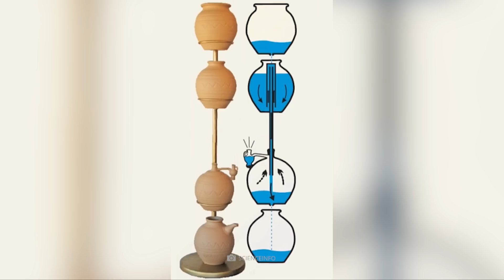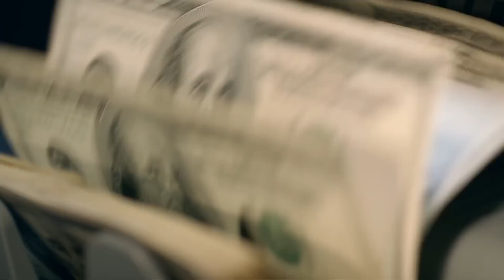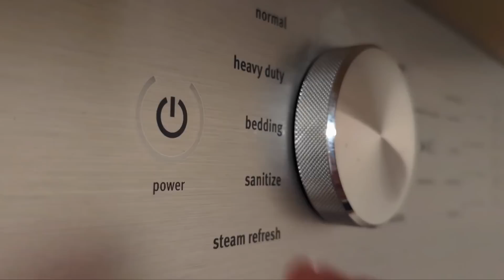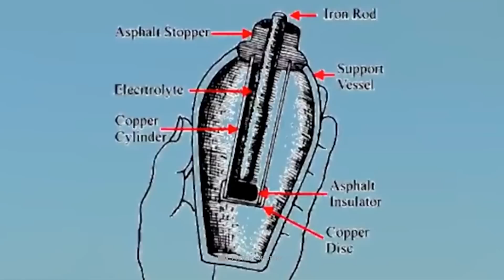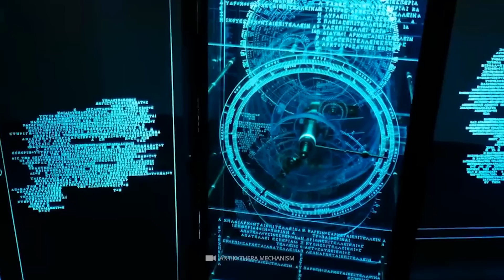10 Technologies modernes qui sont en réalité très anciennes !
Plus haut, plus vite, plus loin ! Un coup d'œil aux innombrables réalisations techniques de l'humanité moderne montre à quel point la vie est devenue progressive à notre époque. Nous envoyons des astronautes dans l'espace, développons des machines de plus en plus efficaces et sommes en réseau pratiquement partout dans le monde. Compte tenu de nos modes de vie axés sur la technologie, nous considérons trop souvent la vie quotidienne du passé comme arriérée et primitive. Mais saviez-vous que nombre des technologies que nous utilisons aujourd'hui ont en fait des origines très anciennes ? Dans la vidéo d'aujourd'hui, vous découvrirez que 10 inventions prétendument modernes sont parfois vieilles de plusieurs milliers d'années !